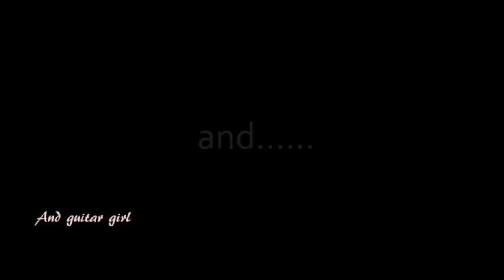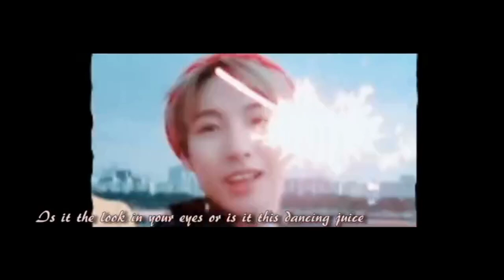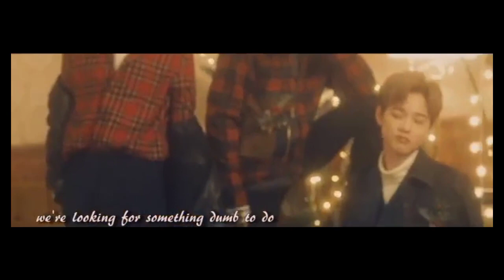[FMV Noren || Jeno x RenJun] Wedding Vlog - Marry you